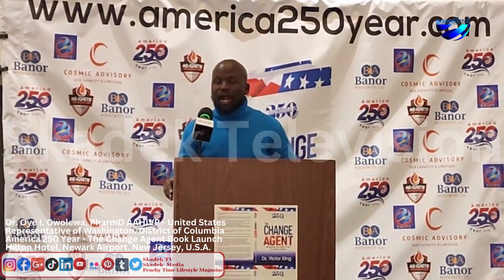Dr. Oye I. Owolewa, PharmD speaks at America @ 250 Years "The Change Agent" Book Launch, Newark, NJ.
Dr. Oye I. Owolewa, PharmD AAHIVP - United States Representative of Washington. District of Columbia speaks at America @ 250 Years "The Change Agent" Book Launch, at Hilton Newark Airport, Elizabeth, New Jersey on Sat. Dec. 23rd, 2023.

SHOT & PRODUCED
By: Skadek Empire

PHOTOGRAPHS & VIDEO BY: Skadek Team
PRODUCED BY: Skadek Media
PUBLISHED BY: Peachy Time Magazine
TELEVISED BY: SkadekTV